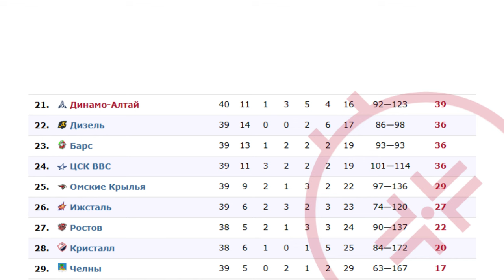VHL 22.12.2023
VHL 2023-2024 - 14th season of the All-Russian Hockey League (Major Hockey League, Vserossiyskaya (Vysshaya) Hokkeinaya Liga, VHL)